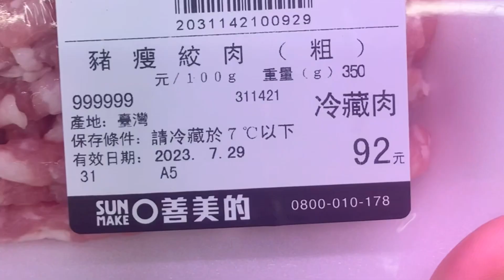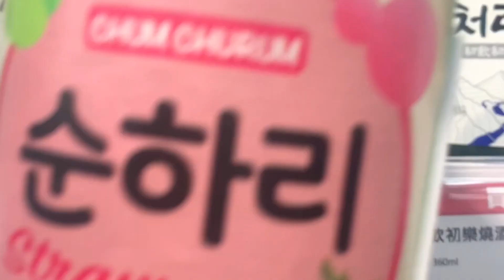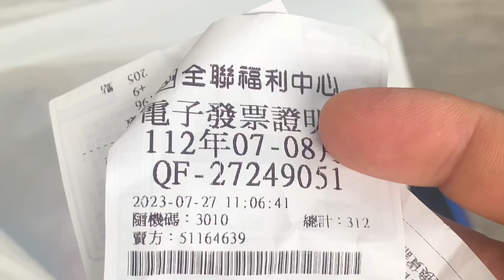តម្លៃសាច់ជ្រូក សាច់គោនៅ តៃវាន់​ ,Price of Pork and Beef in Taiwan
តម្លៃសាច់ជ្រូក សាច់គោនៅ តៃវាន់​ ,Price of Pork and Beef in Taiwan  ក្នុងវីដេអូនេះខ្ញុំចង់បង្ហាញអំពីតម្លៃសាច់ជ្រូក សាច់គោនៅ តៃវាន់  សូមអរគុណពុកម៉ែបងប្អូនទាំងអស់គ្នា ដែលបានទស្សនាវីដេអូ របស់ខ្ញុំរហូតដល់ចប់ , In this Videos i would like to show on Price of Pork and Beef in Taiwan ,Thanks for watching my video to the end.

Welcome Brother and Sister to my YouTube channel and My channel share on Ecotourism in each regions in and out Countries,  In addition, I will share other knowledges and skills to all of you , I am Sophal I would like to thanks all of you🙏❤️️ helped LIKE & COMMENT & SHARE and click SUBSCRIBE, And I wish 🙏❤️️  all parents  Brothers and sisters, grandparents, uncles, aunts are healthy, have a long life, are happy wealthy and prosperous.

            របៀបធ្វើម្ហូបខ្មែរ និងបរទេស​ , How to Cooking Khmer food and Foreign food

សូមអរគុណដោយក្តីគោរព ,Thanks Best Regards.